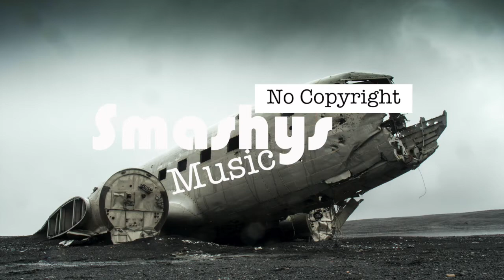Damage - Ryan Little (Smashy's No Copyright Music)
Smashing!